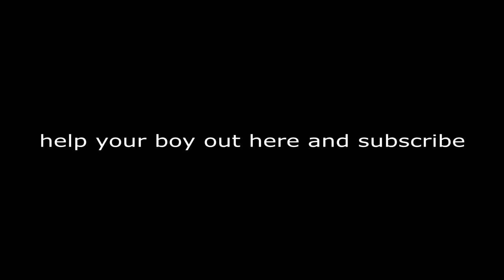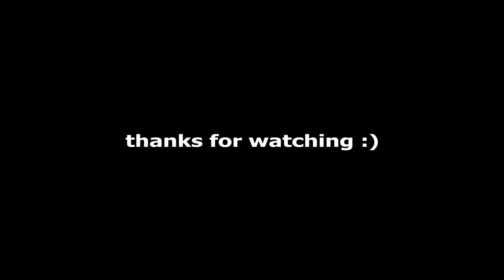cs 3.0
song: Smokepurpp "Audi" (WSHH Exclusive - Official Music Video)